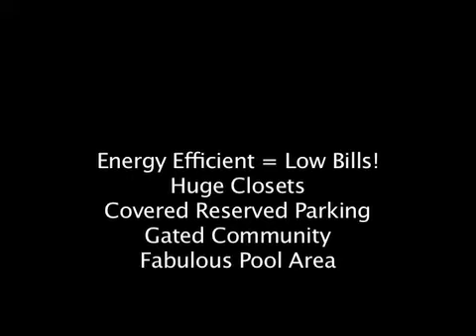8601 Park Lane #123 Video Tour.mov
A short video tour of this amazing 2 bedroom 2 bath condo for rent in Dallas.  Gorgeous hard wood floors, granite counters, and huge closets are just some of the amazing features in this wonderful condo.  Located just minutes north of Downtown Dallas and close to the DART Train lines, the Trail to White Rock Lake, Top Golf, Whole Food, Northpark Mall and Central Market! for more details and call Sabrina at to schedule a time to see it in person!